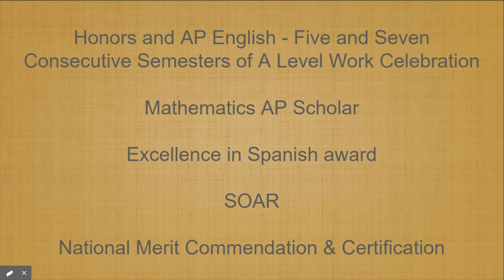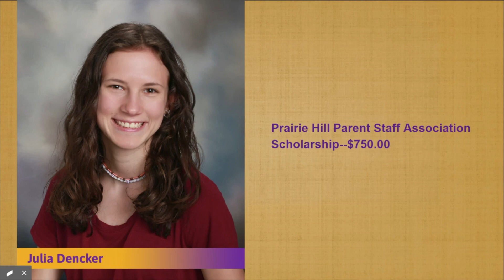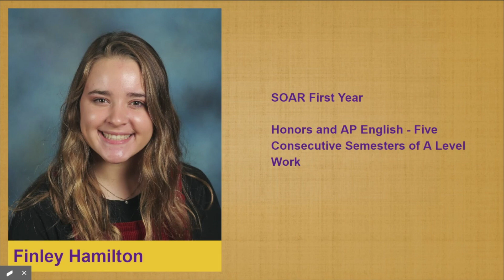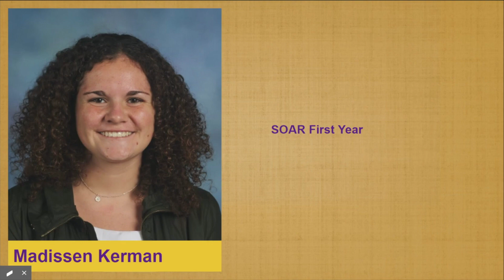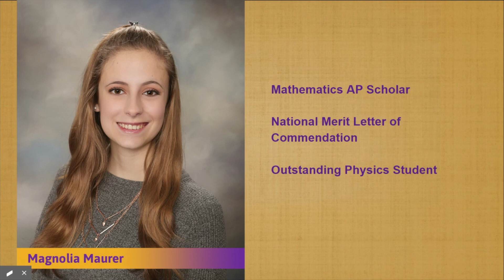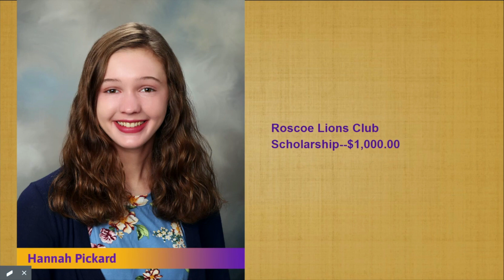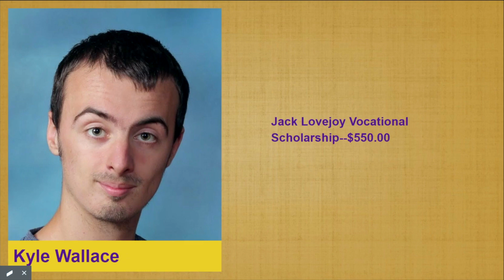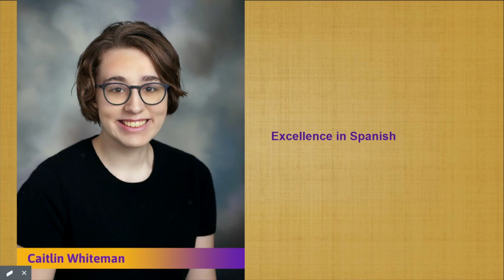Awards and Scholarships 2019-2020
6/8/2020 Edit.